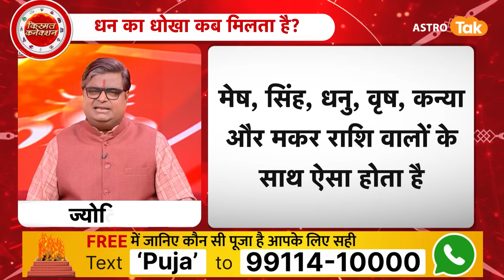धोखे से सावधान, बचकर रहें इन खतरनाक ग्रहों से | Shailendra Pandey | AstroTak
आम जीवन में हम लोगों से काम या भावनाओं के लिए जुड़ते हैं. उस समय व्यक्ति पर भरोसा करते हैं जब वह व्यक्ति हमारे भरोसे के अनुरूप काम नहीं करता या भरोसे के विपरीत काम करता है तो इसे धोखा कहा जाता है. ज्योतिष में भरोसा तोड़ने और धोखा देने लिए चार ग्रहों की भूमिका होती है - चन्द्र, बुध, शनि और राहु, हालांकि अन्य ग्रह भी समय समय पर इसमें भूमिका निभाते हैं. जल तत्व की राशियों को सबसे ज्यादा धोखा मिलता है, और पृथ्वी तत्व की राशियां सबसे ज्यादा धोखा देती हैं...तो आइए ज्योतिर्विद शैलेंद्र पांडेय जी से जानते हैं कि, कैसे धोखे से सावधान रहें और इन खतरनाक ग्रहों से बचकर रहें...deception #